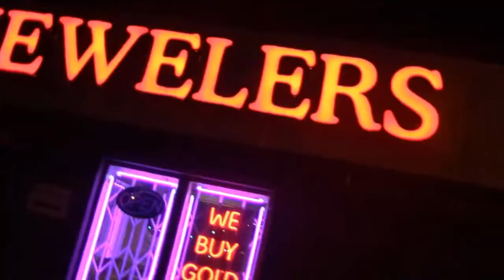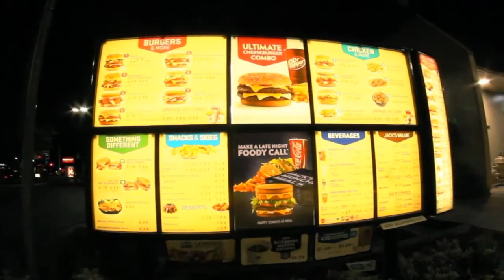Yishai "Souled out" (Official Music Video) ANM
"Souled out" Musik by Yishai, Video directed and edited by Jesse Delgado.